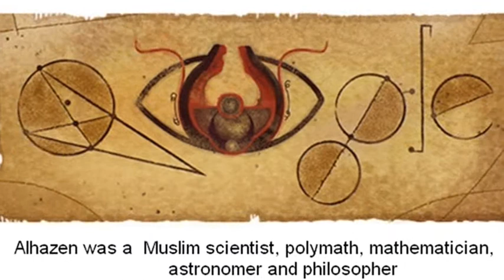Alhazen - ابن الهيثم - Google Doodle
Alhazen Google Doodle - On July 1, 2013 Google honors Alhazen for his 1048th Birthday with a Google Doodle
Alhazen was a Muslim scientist, polymath, mathematician, astronomer and philosopher. He was one of the most influential Muslim scientists who pioneered the scientific method
Alhazen is best known for his Book of Optics - a seven-volume treatise on optics. The Alhazen lunar crater and the 59239 Alhazen main belt asteroid is named after Alhazen